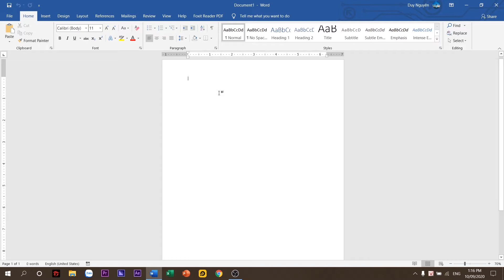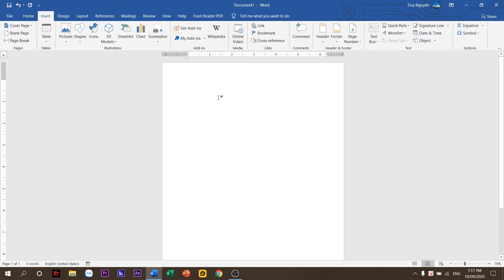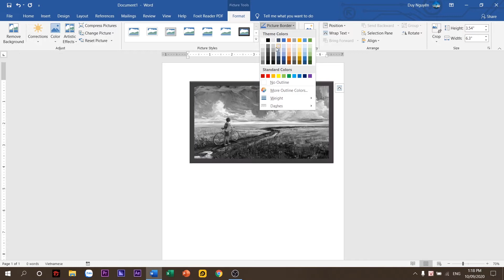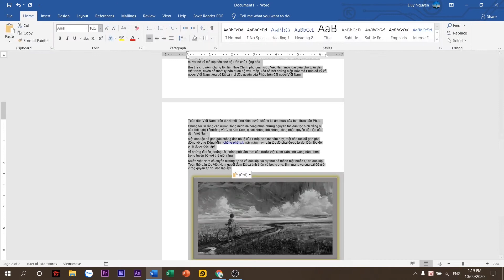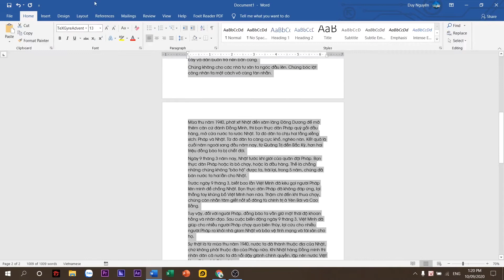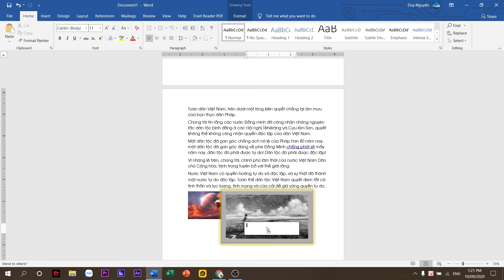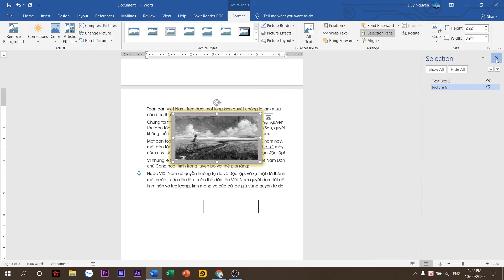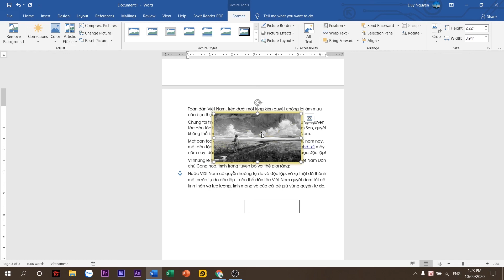Sinh viên Khóa 1 | Đại học edX | Nguyễn Duy Nguyên Bài tập số 07 Môn soạn thảo văn bản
Sinh viên Đại học edX: Nguyễn Duy Nguyên
MSV: CUV019HP22 Khoá: 3 - Ngành: Thương mại điện tử
Hoàn thành bài tập số 06 Môn Soạn thảo văn bản
Chủ đề của bài tập: Mô hình chữ T
Giảng viên hướng dẫn: Nguyễn Thị Ngọc
Link bài viết luận:
 Thông tin người hoàn thành:
● Video edit by : Duy Nguyên
● Program: adobe after premiere cc 2019
Đại học edX - Làm trước học sau